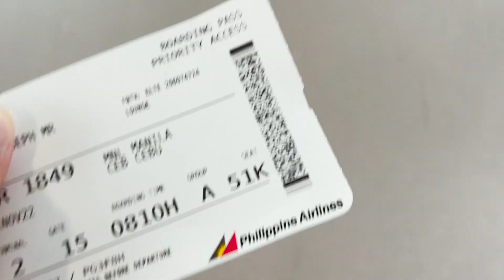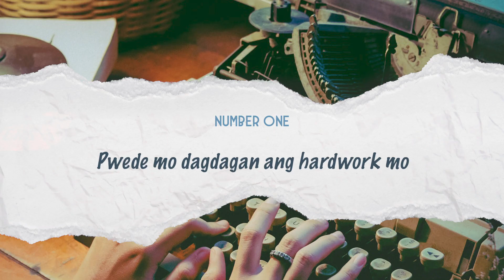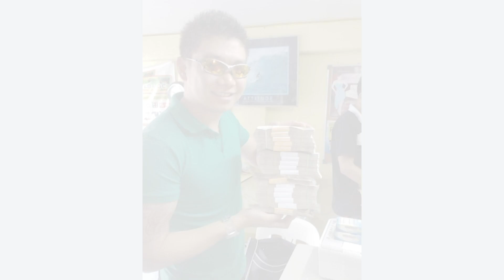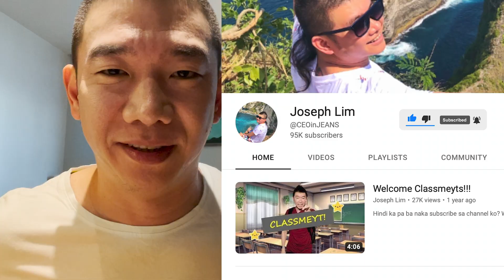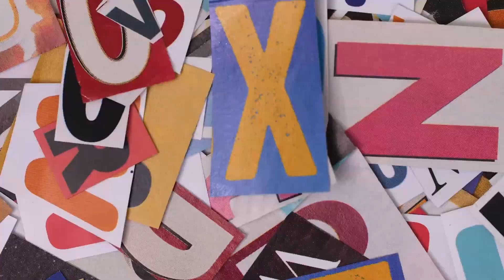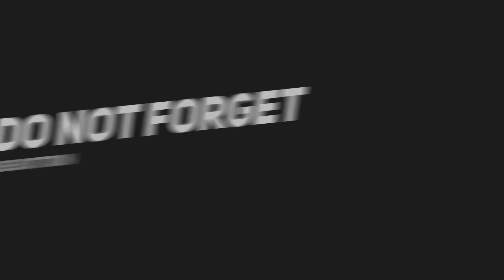How to expand your PROBABILITY to SUCCESS 💸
Yes! Possible po ma hack ang probability na mag succeed ka. Gust mo malaman paano? Tapusin mo ang video na ito ! ;)